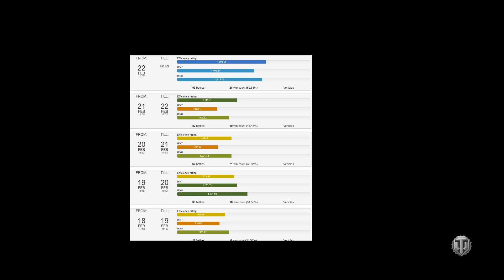Damage Dealer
T57 Heavy tank on the Fisherman's Bay, a combined 9k damage and High Caliber and only a Second Class Mastery.